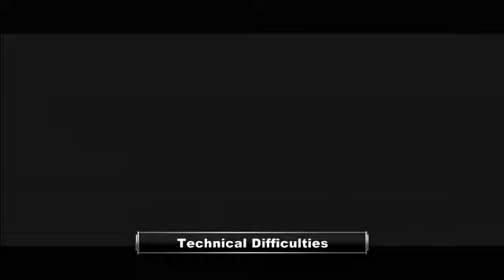2012 FHSAA 1A Girls Soccer Championship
Tune in Friday, February 10, at  5:05 PM EST to see Soccer   Girls  Championships LIVE at University of South Florida, Tampa, Florida.

2012 Class 1A Girls Soccer Championship Final between St.Johns Country Day (20-2-2) and Palmer Trinity from Corbett Stadium at the the University of South Florida in Tampa, Florida  NOTE: DUE TECHNICAL ISSUES , THE GAME IS JOINED IN PROGRESS WITH APPROXIMATELY 12 MINUTES LEFT IN THE FIRST HALF.

Participants
St. Johns Country Day HS, Palmer Trinity HS

Produced By FHSAA